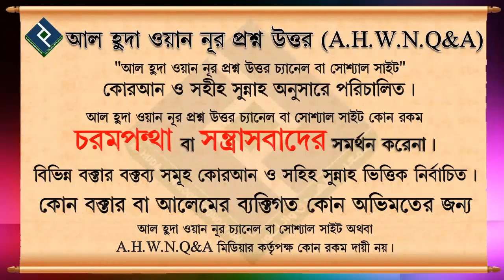তওবা মৃত্যুর গরগরা অবস্থায় কবুল হবে কি ᴴᴰ┇শায়খ মুহাম্মদ রাশীদ আহমাদ